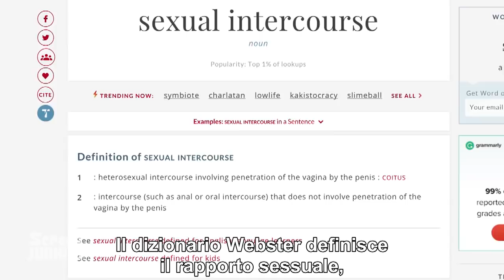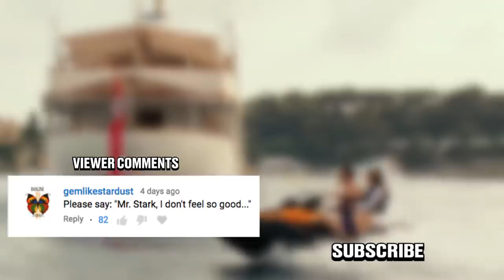Honest Trailers - Fifty Shades Freed--Sub Ita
L'Honest Trailer su "Cinquanta sfumature di rosso" - (2018) sottotitolato in italiano.